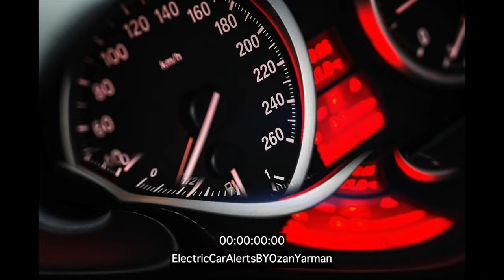ELECTRIC CAR ALERTS by // OZAN YARMAN // tarafından ELEKTRİKLİ ARABA için UYARICI SESLER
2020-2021 İstanbul; TÜM KİŞİSEL FİKRİ VE SANATSAL HAKLARI SAKLIDIR. (Video görseli internetten ücretsiz edinilen resimlerden oluşturulmuştur.)

Başlangıçta TOGG için düşündüğüm, Türkiye piyasasına yönelik elektrikli bir otomobil için sırasıyla ŞARJ BAŞLADI, ŞARJ BİTTİ, ŞARJ SEVİYESİ KRİTİK, ŞARJ EDİLEMİYOR ve MOTOR ARIZALI uyarıcı seslerinden ibaret bir çalışmamdır. Hepsini yerli ve özgün müzikal motifler kullanarak besteledim ve kendim miksajladım.

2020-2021 Istanbul; ALL PERSONAL INTELLECTUAL AND ARTISTIC RIGHTS UNDER COPYRIGHT. (The video visuals were prepared from pictures freely obtained from the internet.)

Initially thought for TOGG as a work with respect to an electric car aimed at the Turkish market comprising, in order of appearance, the sound alerts: CHARGING COMMENCED, CHARGING FINISHED, BATTERY LEVEL CRITICAL, CANNOT CHARGE, and ENGINE PROBLEM. I composed all of them using indigenous and unique musical motifs and personally mixed the audio.

Prof. Dr. Ozan Yarman